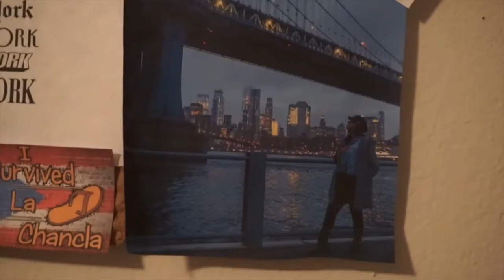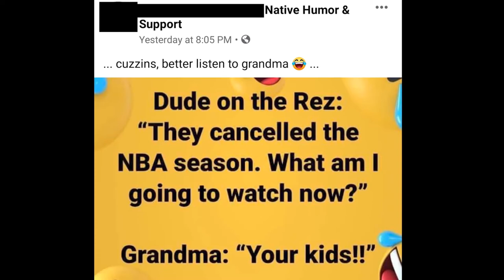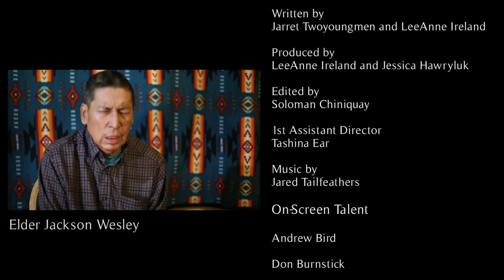Original Laughter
Original Laughter is a short documentary featuring Indigenous comedians from around Alberta and Canada discuss the importance of laughter to overcoming trauma and building resiliency.

To learn more about this program and others offered by USAY

URBAN SOCIETY FOR ABORIGINAL YOUTH (USAY) PRESENTS A NAKODA AV CLUB PRODUCTION

ANDREW BIRD
DON BURNSTICK
JACKSON WESLEY
JACOB BILLY
JARED TAILFEATHERS
DR. LINDSEY CROWSHOE
NELSON MAYER
PATRICK WILLIE
RAQUEL QUINONES
SHERRY MCKAY
TONY DELANEY
TREVOR PRAIRIE CHICKEN/KIITOKII

DIRECTOR: JARRET TWOYOUNGMEN
DIRECTOR OF PHOTOGRAPHY/SOUND OPERATOR/EDITOR: SOLOMAN CHINIQUAY
CO-PRODUCED BY: LEEANNE IRELAND WITH JESSICA HAWRYLUK
ASSISTANT DIRECTOR: TASHINA EAR
WRITTEN BY: JARRET TWOYOUNGMEN WITH LEEANNE IRELAND